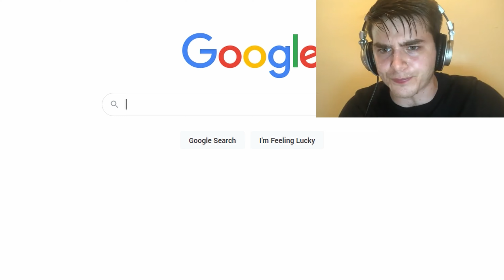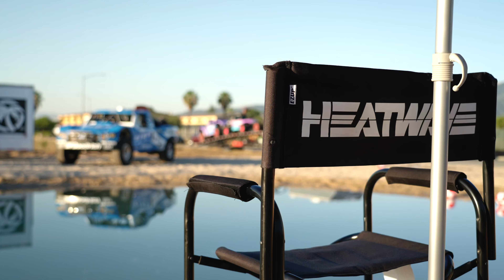We spent $20,000 to build a beach at our warehouse for a day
We organized a summer car meet + warehouse hang. On a whim we decided to up the ante in true Heat Wave fashion, and with only a couple of weeks until the start of the event we decided to convert a portion of the dirt lot next to our shop into a full-on beach. While the event was called Heat Wave Beach Bash we remained tight-lipped and revealed nothing of this special project.

We invited team riders, drivers, all of our customers, the community and neighbors to come on down for the show. While the Cars, trucks, bikes and food trucks were expected, the cherry on top (the beach) was a complete surprise to everyone.

Filmed and edited by Will Severson